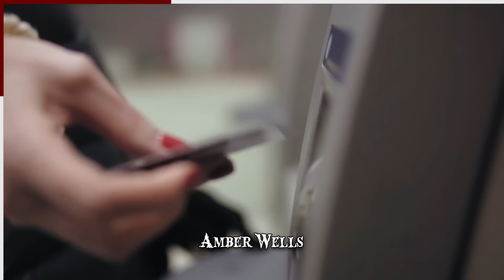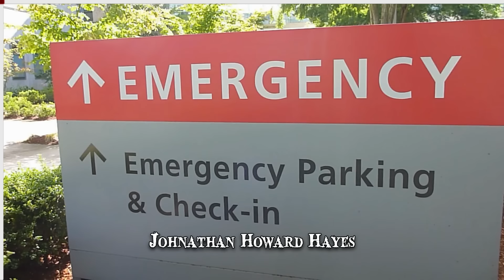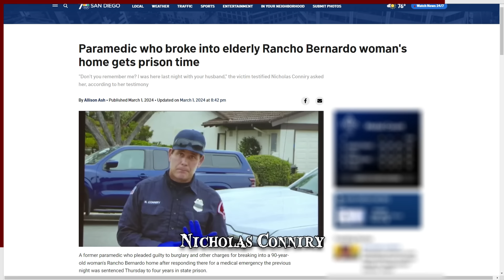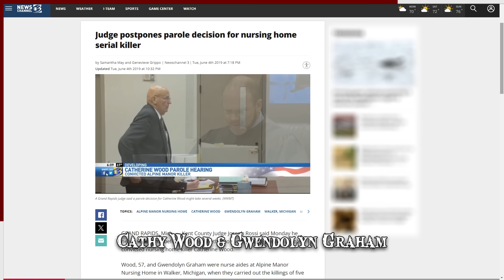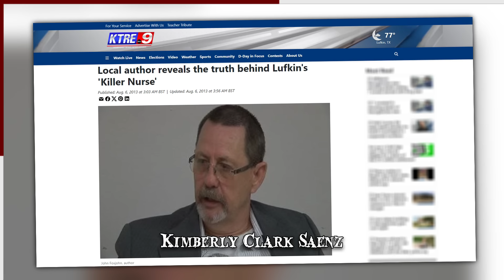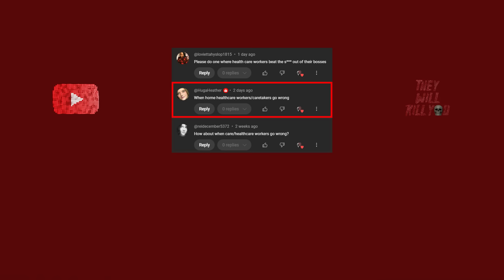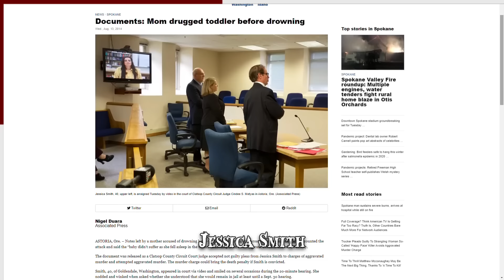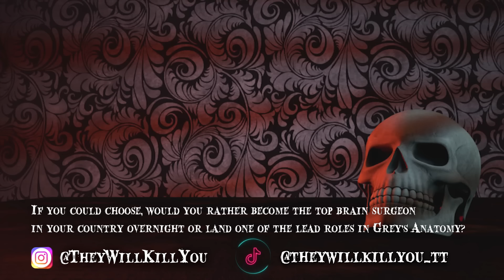21 of the World's Most REVOLTING Healthcare Workers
Discover the shocking stories of 21 healthcare workers whose actions crossed ethical lines, revealing the darker side of the medical profession. These revolting individuals have left a lasting stain on the very system meant to heal.